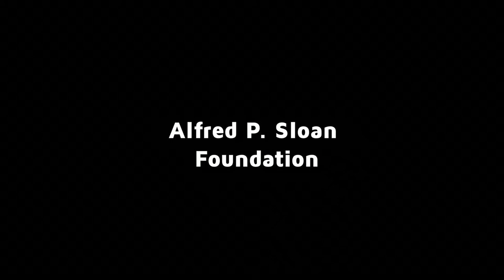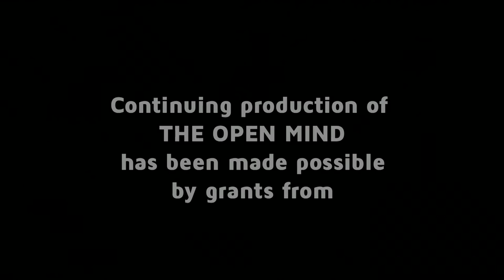Cannibals of News - Emily Bell and Jay Rosen | The Open Mind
Emily Bell of the Tow Center and Jay Rosen of PressThink talk about social media’s influence on the press and mass movements. (Taped: 07/19/16)